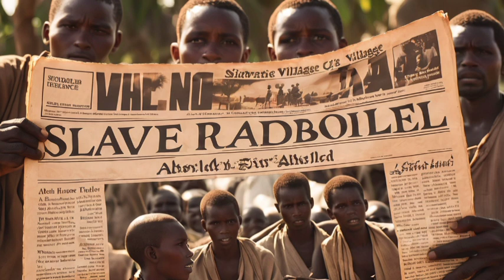A GLIMPSE OF HOPE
The story let us understand that irrespective of any situation we find ourselves, we should always have believe that there's a way out as far as we have a glimpse of hope